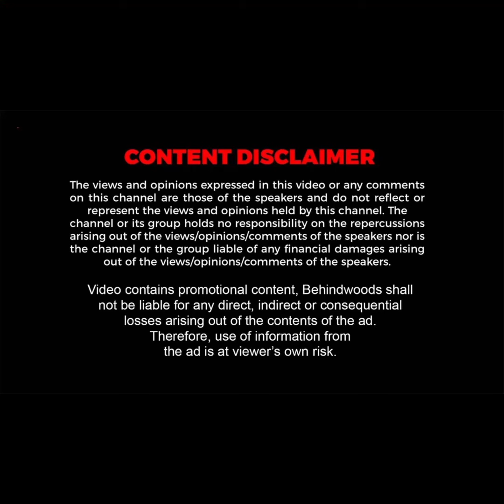"ஜால்றா அடிச்சி சந்தோசமா இருக்கீங்க.. கலைஞர் கொடுத்த இடம் இருக்கு..!" வைரமுத்து vs கங்கை அமரன்